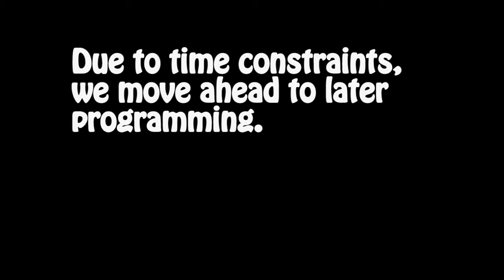THE RETURN of MAN IN BLACK.....DOGS x's 3 !!!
Due to popular demand. MIB is back with another beastly game play. Domination, ground war, with beginner team mates, 3bar connection later in the game, all equals dogs three times.